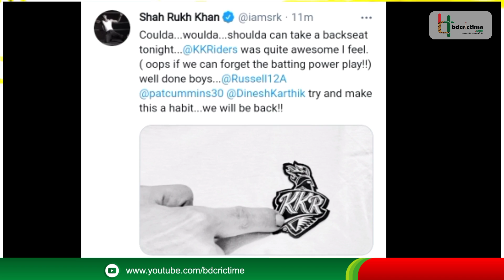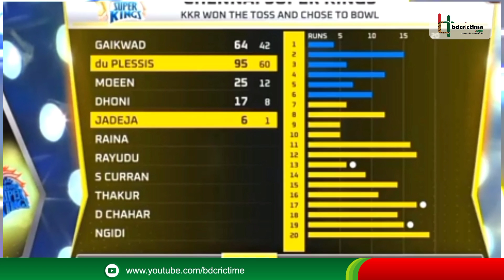|মরগানকে সরাও/ সাকিবকে বাদ দিয়েও জিততে পারলোনা কলকাতা| নারীন তো ব্যর্থ/সাকিব ফিরবে?| ipl shakib 2021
|সাকিবকে বাদ দিয়েও জিততে পারলোনা কলকাতা| নারীনের ব্যর্থ/সাকিব ফিরবে?